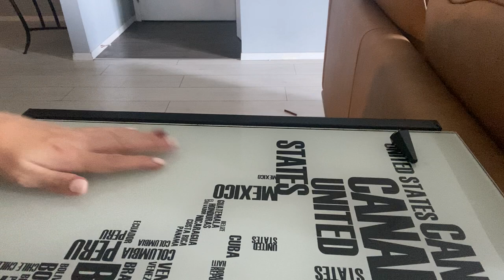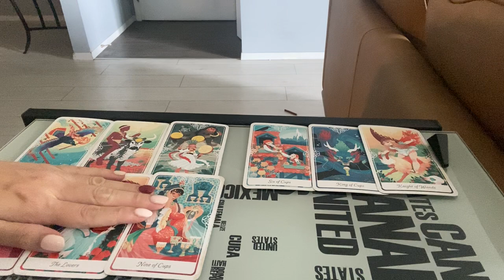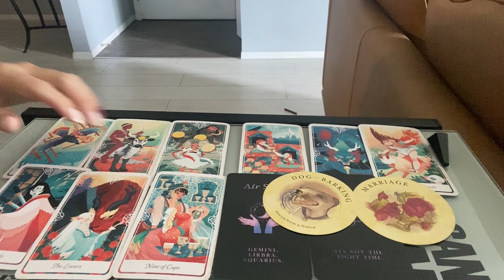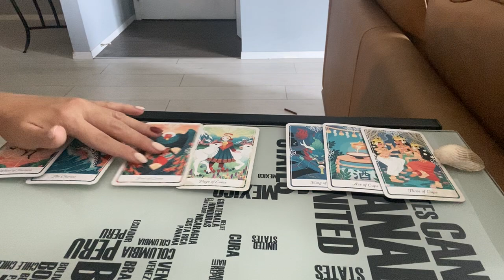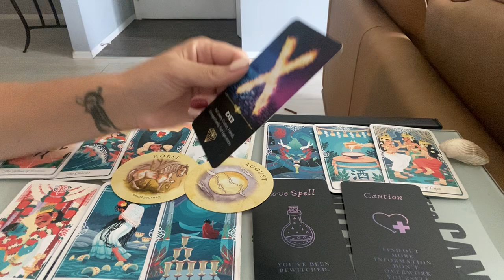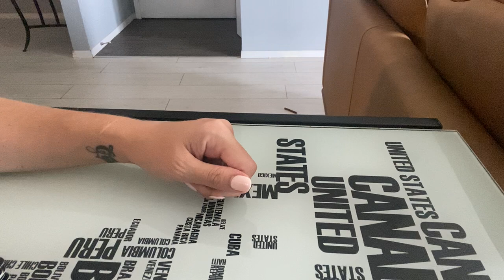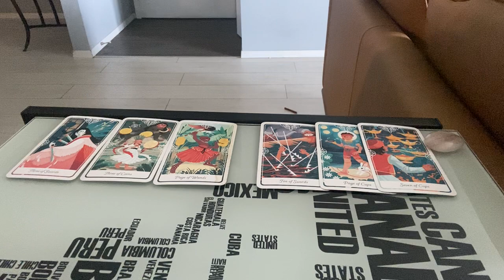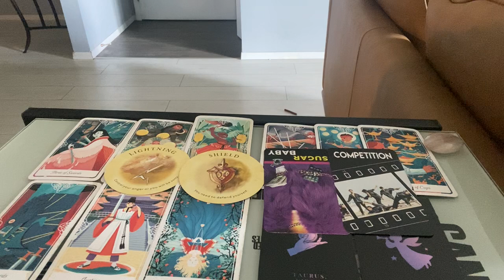Pick a Card 🎉💕💅🏻 THE REST OF 2023!!💅🏻💕🎉 Tarot Reading!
Hi everyone! Welcome to today’s pick a card. Today you’re going to take a look at WHAT the rest of 2023 holds for you! I’m sending you all a big hug! Xoxox Rali

🔥 TIMESTAMPS: 🔥
Pile 1:  1:40
Pile 2: 11:11
Pile 3: 21:09

💖 AMAZON WISHLIST💖
Thank you in advance for donating to the channel. I’m endlessly grateful for this community!